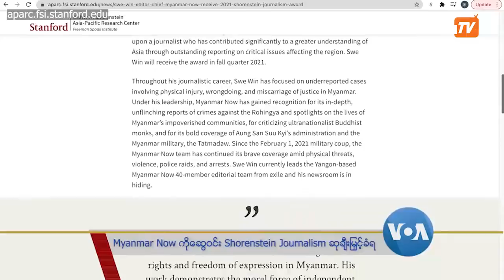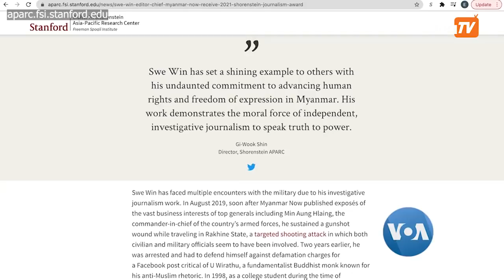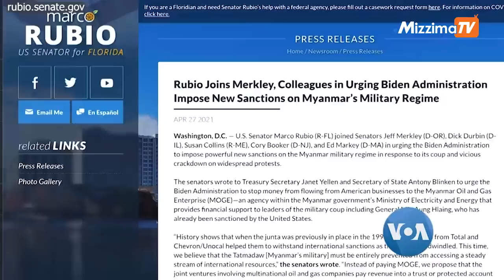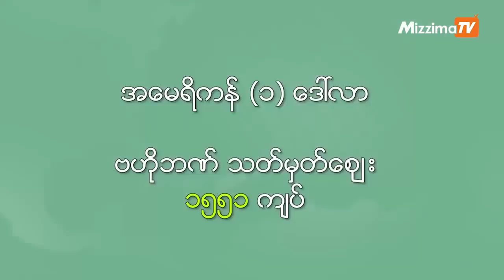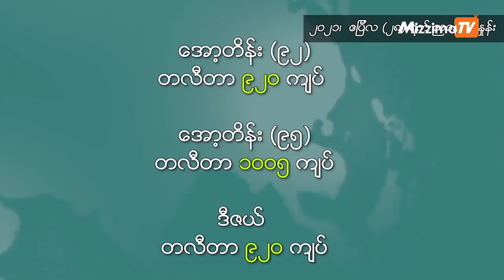မဇ္ဈိမအတွက် ဗွီအိုအေ သတင်းလွှာ (ဧပြီလ ၂၉ ရက်၊ ၂၀၂၁)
အမေရိကန် ပြည်ထောင်စု Stanford တက္ကသိုလ်၊ Shorenstein Asia-Pacific သုတေသန ဌာနက ၂၀၂၁ ခုနှစ် အတွက် Shorenstein Journalism Award ကို မြန်မာသတင်းသမား ဦးဆွေဝင်းကို ချီးမြှင့်လိုက်ပါတယ်။ အာဏာသိမ်းစစ်ကောင်စီနဲ့ စပြီး ဆွေးနွေးပြောဆိုဖို့ဆိုရင် အနိမ့်ဆုံးအဆင့် ဖမ်းဆီးထားသူအားလုံးကို လွှတ်ပေးဖို့နဲ့ လူသားမျိုးနွယ်စုပေါ်မှာ ကျူးလွန်တဲ့ ပြစ်မှု (Crimes against humanity) အဆင့်ထိ ရောက်ခဲ့တဲ့ လုပ်ရပ်တွေအတွက် တာဝန်ယူမှု တာဝန်ခံမှုရှိရေး သေချာတယ်ဆိုတော့မှ စကားပြောလို့ရမယ်လို့ ကြားကာလ အမျိုးသားညီညွတ်ရေးအစိုးရ (NUG) ရဲ့ နိုင်ငံခြားရေးဌာန ပြည်ထောင်စုဝန်ကြီး ဒေါ်ဇင်မာအောင်က ပြောပါတယ်။ ဒီလို တွေ့ဆုံမေးမြန်းခန်းနဲ့နိုင်ငံတကာ သတင်းဆောင်းပါးတွေအပြင် နောက်ဆုံးရ ငွေလဲနှုန်း၊ ရွှေဈေးနဲ့ စက်သုံးဆီဈေးတွေကို ဧပြီလ ၂၉ ရက်နေ့ မဇ္ဈိမအတွက် ဗွီအိုအေ အစီအစဉ်မှာ ကြည့်ရှုနိုင်ပါတယ်။

       shorturl.at/lFPQ0